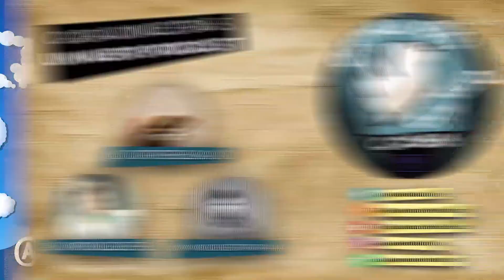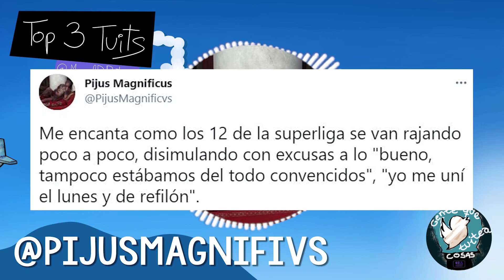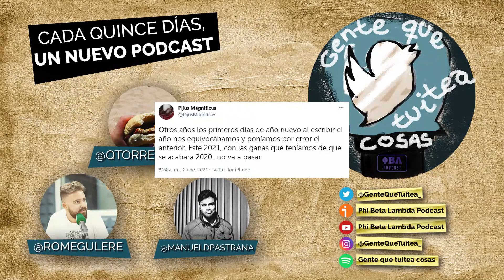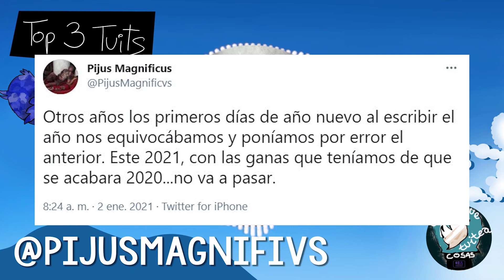Gente que tuitea cosas x15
En el decimoquinto podcast de Gente que tuitea cosas tenemos a @PijusMagnificvs, un señor que tiene un podcast sobre Roma y que probablemente sea el invitado más inteligente de la historia de este programa, o al menos el único que no se caga encima. Un capítulo de este humilde podcast que bien podría servir como homenaje a la obra cinematográfica de los los Monty Python… y a los mapaches.

¡Sigue a Phi Beta Lambda Podcast en Twitch y vive en directo nuestros programas!